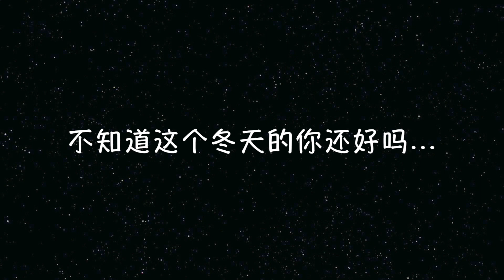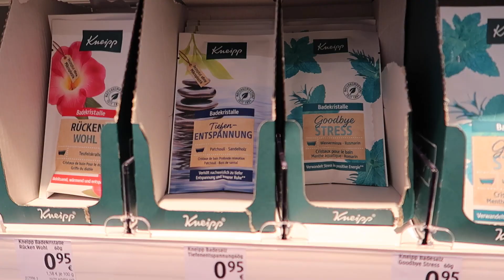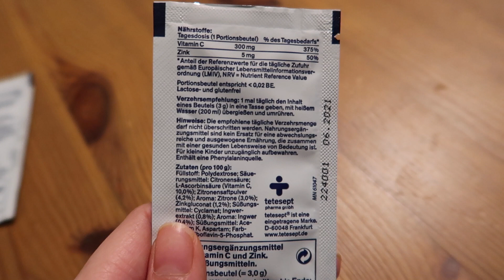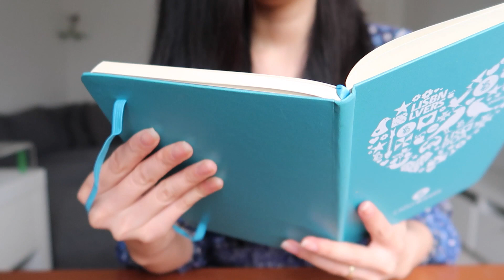你有季节性情绪失调吗？｜冬天宠溺自己的12种方法｜疫情下对所有海外华人都很特殊的一个冬天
今年的冬天感觉格外的漫长与黑暗，一开始只是觉得心情不好没有活力，但是后来却越来越感觉不对劲. 不知道大家在这个冬天有被居家隔离和湿答答的坏天气影响了心情吗？有负面情绪是一件非常正常而且不代表自己意志力软弱的事情，希望我视频里面提到的12种方法可以帮助到大家，欢迎大家给我留言，我们可以多多探讨。
如果你们喜欢这期视频的话，欢迎留言和点赞！
往期精彩也不要错过吖，你或许喜欢：
全网最详细｜意大利西西里旅行建议，你想知道的都在这里！｜All you need to know about sicily
osmo pocket利弊分析｜使用一年后的超走心测评｜到底是不是新手博主的vlog神器？
意大利婆婆的私房菜｜全家齐上阵，来做每家都必不可缺的百搭西红柿酱｜家的味道
欧洲人居然也吃内脏？！各种意面吃到撑，超美味意大利之旅挑战味蕾极限｜travel in sicily
西西里神仙小众海滩｜水晶海水实在太惊艳！和数百条鱼一起游泳｜西西里自驾vlog travel in sicily
在德国每天三餐在家吃一整周到底要花多少钱？｜中国意大利家庭到底吃中餐多还是吃西餐多
你可以在这里找到我